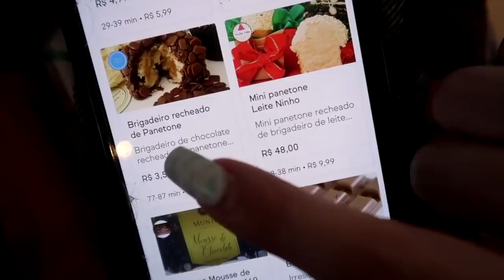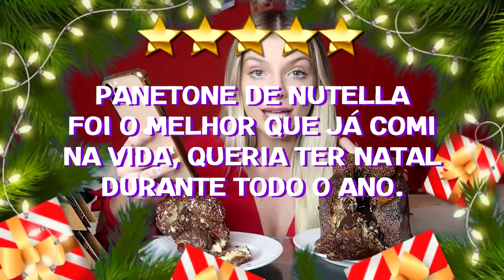PROVEI O PANETONE DE NUTELLA DE PIOR E MELHOR AVALIAÇÃO DO APLICATIVO!! - Especial de Natal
O quadro que a gente mais ama, na versão NATAL: MELHOR vs PIOR, dessa vez na versão PANETONE!
Qual será que foi melhor?